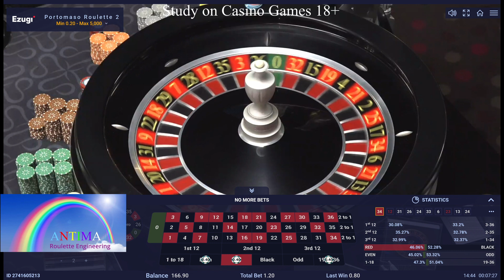ANTIMA playing the outside chance II